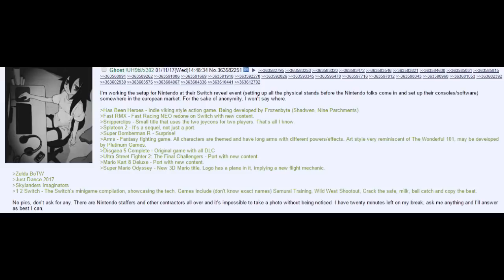GORGEOUS Zelda-Clone Coming to Switch in 2020 + Nintendo Direct August 20th LEAKED?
While Breath of the Wild 2 probably isn't coming in 2020, a new Zelda-clone looks absolutely fantastic and is coming in the Fall with Oceanhorn 2. Also, a new Nintendo Direct rumor has been circulating with some very detailed listings, so let's go over the list!